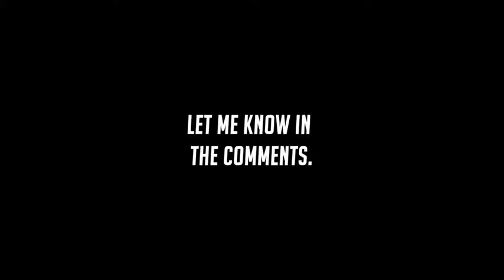03 15 2021 Spills The Goat; The Privilege of Networking and The Burden of Labor